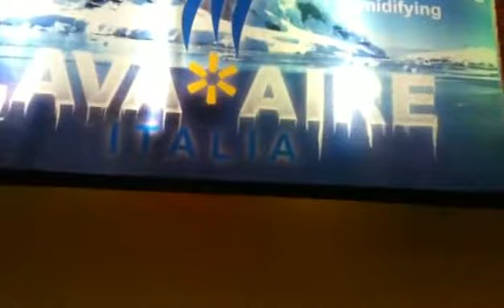LH34==LavaAire iFan 14'' & iFan 16''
LH34==LavaAire  iFan 14'' & iFan 16''  (Live demo of iFAN 14'' & 16'' models)   (1'20m,7'51mb, wmv)  .wmv
.((Video may be Blocked in some countries (in .), due to copyrighted content/background-Music))
Features:  bladeless Fan, Cooling & Heating, & Remote, & digital-display,  oscillation/rotates around, inexpensive,  also SAFE around kids & pets,
Reply to Comment:
 Our Bladeless-Fans called iFans are way cheaper, have more functions, and have our own patent,  and here's info about how "Bladeless-Fans" do work, 'how it works':

•Dyson's Air Multiplier is the overpriced bladeless fan you never asked